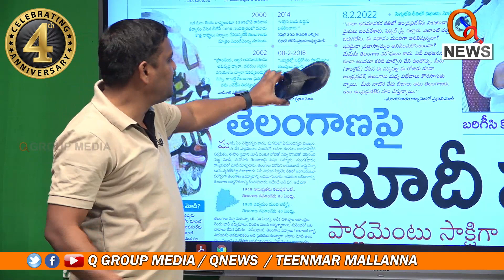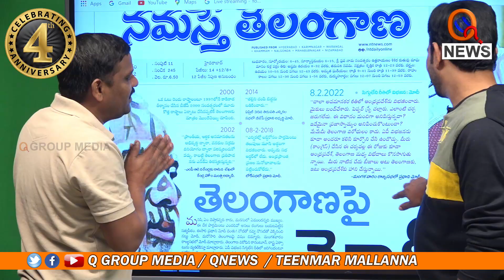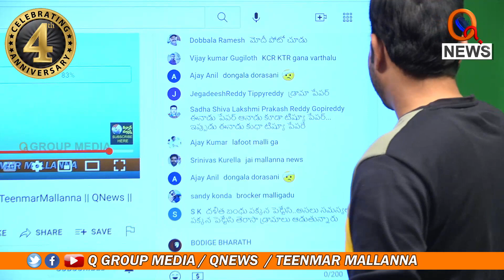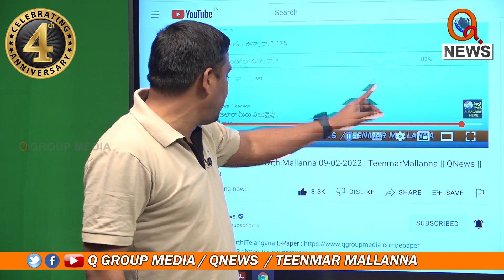అయ్యా,కొడుకులను ఎత్తుకున్న దొరసాని...|| TeenmarMallanna || QNews || QNewsHD